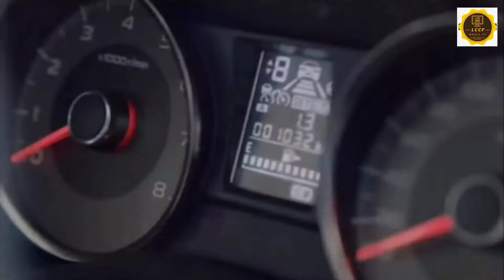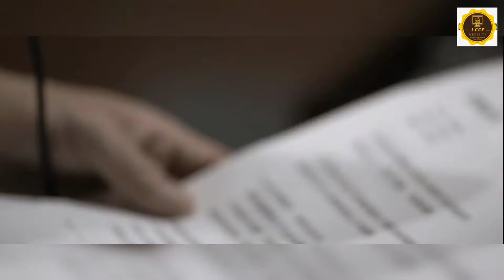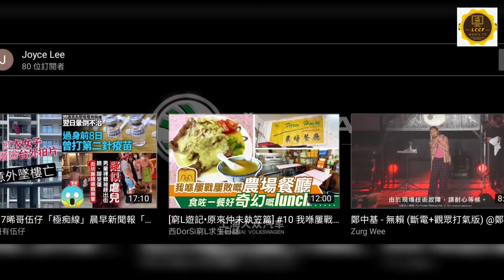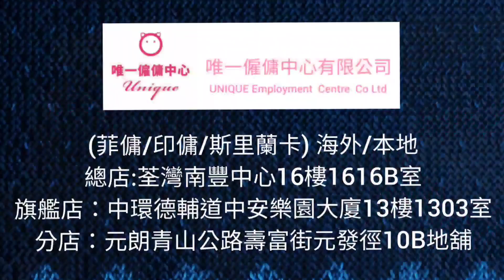香港經典電視廣告：最终回13套大集合，HK TV Commercial:Finally back 13 sets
總店:荃灣南豐中心16樓1616B室
ADDRESS:16/F,UNIT1616B,NAN FUNG CENTRE,TSUEN WAN,NT.(MTR EXIT A)
旗艦店：中環德輔道中安樂園大廈13樓1303室

HONG KONG NISSAN ZE CLUB @ LEAF / eNV200/ARIYA
香港日產電動車主會